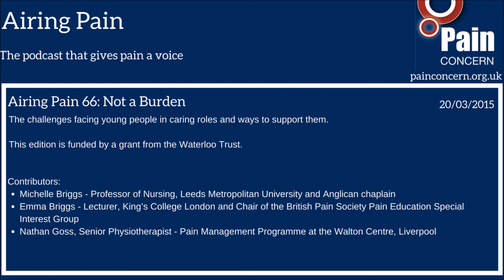Airing Pain 66: Not a Burden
Friends don’t always understand, they don’t get out much and they’re faced with daunting responsibilities, but they wouldn’t change a thing about their families. So say the young people Paul Evans meets at a support day for carers in south east Wales.
There are 178,000 young carers in England and Wales doing unpaid work for parents too ill to perform essential household tasks or even look after themselves. Kerris Olsen-Jones, who works to support these children and young people – some as young as five years old – says that they sometimes ‘miss the opportunity to be children’. She and her colleagues help the young people to socialise and make the most of the opportunities available to them.

However, many young carers do not see themselves as carers, so may not get access to support. Ethan Mason, who cares for his mother who has fibromyalgia, describes how as an adolescent he had to deal with a house fire alone, while fire safety officer Julie Goodfield gives fire prevention tips for people with disabilities and their carers.

More information on support for young carers can be found at childreninwales.org.uk

Visit our webpage for young adult carers to listen to more Airing Pain programmes on this topic and find out more about the help available across the UK